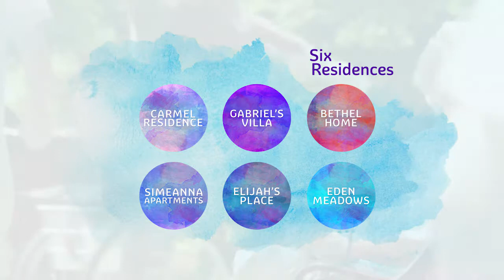Miravida Living Commercial